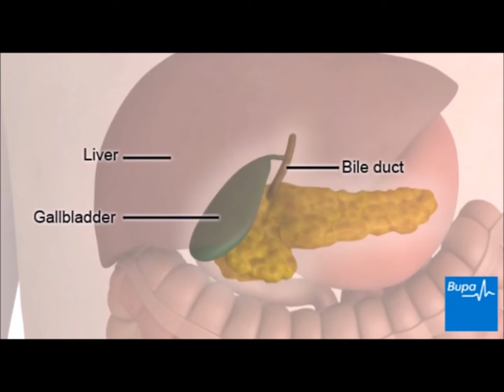Colecistectomia HD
Cirugia de Calculos de Vesicula Biliar
Colecistectomia Laparoscopica
Minimamente Invasiva
Dr. Rodrigo Villagran